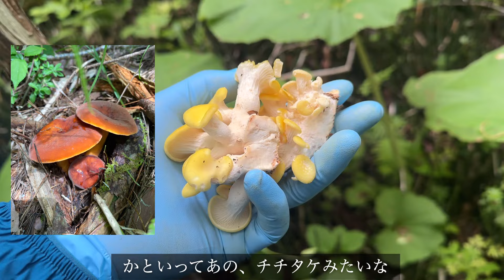きのこ狩り 遂に念願のタモギタケに出会えました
本州ではほとんど見られない黄金色のキノコ、タモギタケを採ってきました。